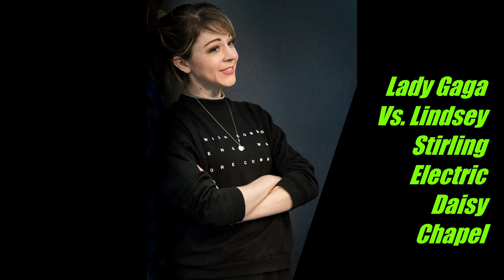Lady Gaga Vs. Lindsey Stirling - Electric Daisy Chapel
Remix (mashup) of Lady Gaga's "Electric Chapel" & Lindsey Stirling's "Electric Daisy Violin".